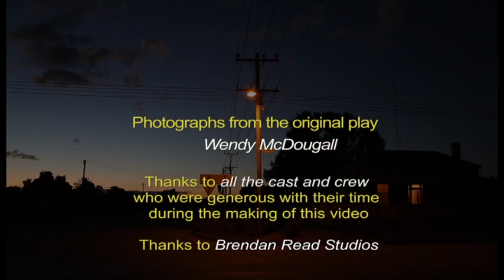Last Cab To Darwin - 'Gaps Between The Stars'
'Gaps Between The Stars' is the story of the feature film 'Last Cab To Darwin.

Last Cab is an award winning Australian film featuring Michael Caton in the lead role of Rex, a man who discovers that its never too late to learn about life and love.

GAPS - Produced by Wendy McDougall & Scott Ferguson
             Camera and Stills - Wendy McDougall
             Editing - Scott Ferguson

LCTD - Written by Reg Cribb & Jeremy Sims
             Directed by Jeremy Sims
             Produced by Greg Duffy, Lisa Duff & Jeremy Sims
             Stars: Michael Caton, Jacki Weaver, Ningali Lawford-Wolf, Mark Coles Smith, Emma Hamilton, David Field, John Howard, Alan Dukes, Brendan Cowell, Leah Purcell, Marcia Deane-Johns, Shareena Clanton